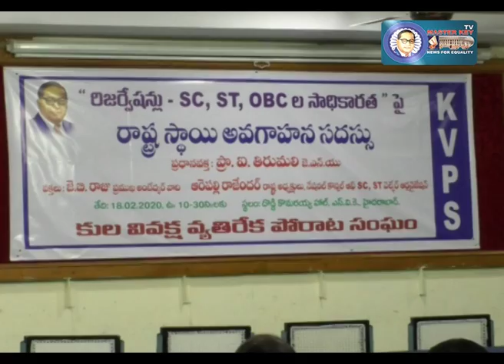"రిజర్వేషన్లు-ఎస్సీ, ఎస్టీ, ఓబీసీల సాధికారత" అంశంపై రాష్ర్ట స్థాయి అవగాహన సదస్సు..స్కైలాబ్‌ బాబు..!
కేవీపీఎస్‌ ఆధ్వర్యంలో హైదరాబాద్‌ సుందరయ్య విజ్ఞాన కేంద్రం దొడ్డి కొమురయ్య హాల్‌లో "రిజర్వేషన్లు-ఎస్సీ, ఎస్టీ, ఓబీసీల సాధికారత"అనే అంశంపై రాష్ర్ట స్థాయి అవగాహన సదస్సు నిర్వహించారు.
రిజర్వేషన్ల అమలు, వాటి రద్దుకై ప్రభుత్వాలు చేస్తున్న ప్రయత్నాలపై అవగాహన కల్పించేందుకు ఈ కార్యక్రమం ఎంతగానో దోహదం చేస్తుందని కేవీపీఎస్‌ రాష్ర్ట ప్రధాన కార్యదర్శి స్కైలాబ్‌ బాబు అన్నారు.